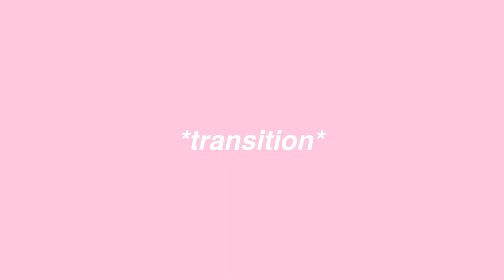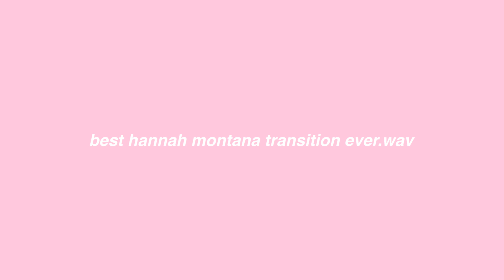recetas virales de tiktok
jujuju cocinando con la javi is back